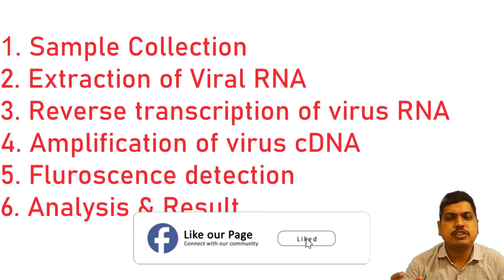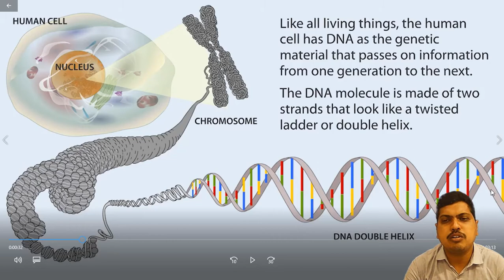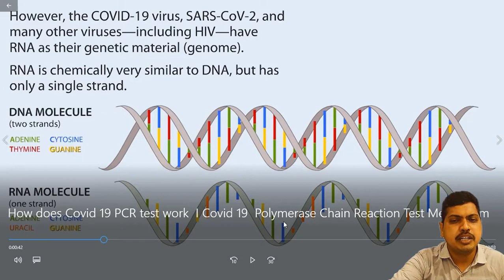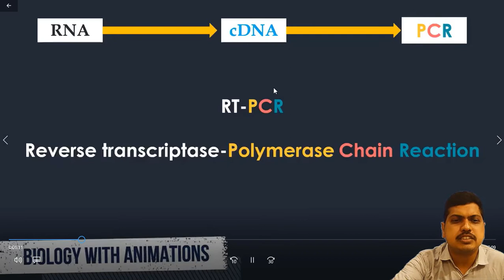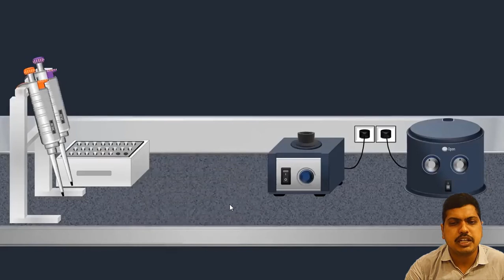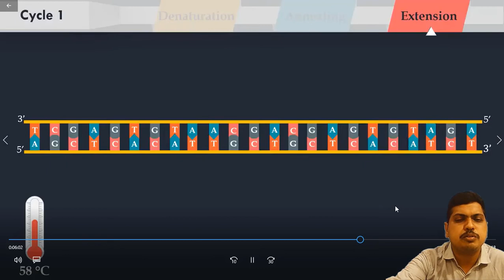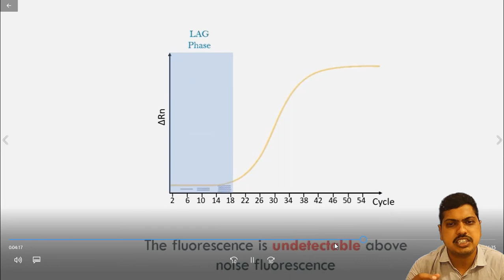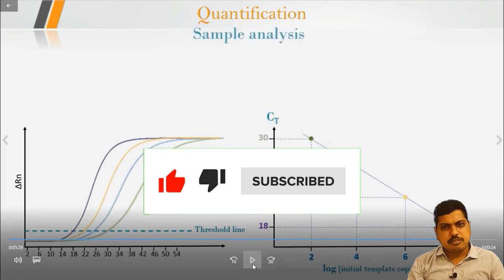What is CT value in RT PCR test || RT PCR test full information in Telugu || Covid19 || Corona Test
What is CT value in RT PCR test ?
 RT PCR test full information in Telugu
Covid19
Corona Test